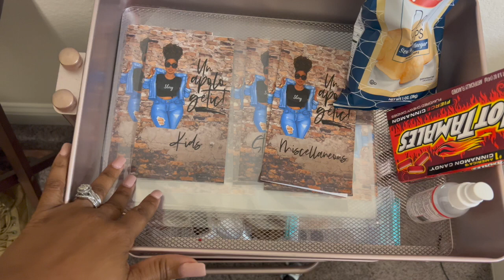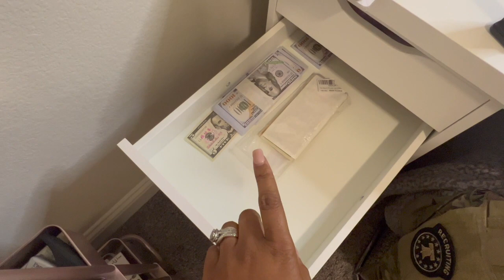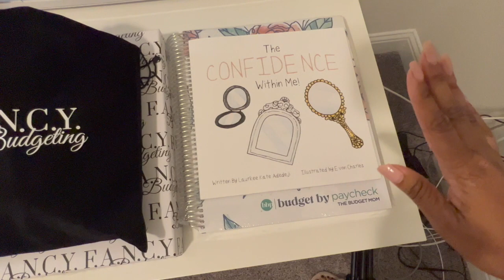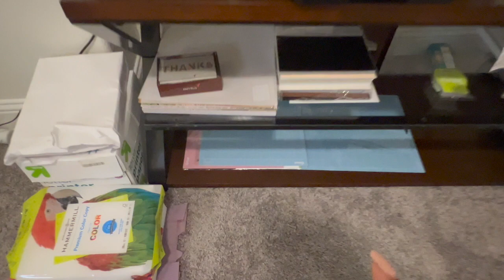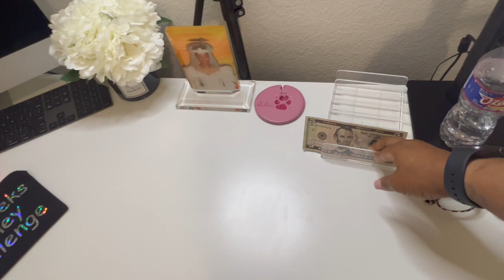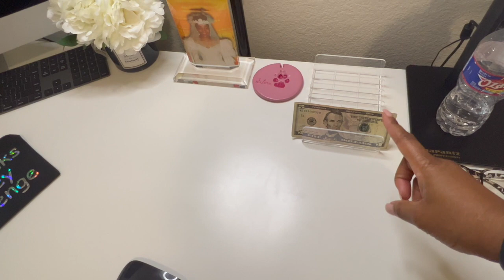Work Space Collab with The Mom Life and Friends/ Budgeting/ Chatty Tips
Hey y'all. Hey! Today's video is a collab showing my behind the scenes of my budget works space/ crafting room. This video will hopefully let everyone get to know me a little and show you it doesn't take much to make videos. Huge shout out to Chrissy from The Mom Life thanks so much for allowing me to participate with everyone in this collab...I am so excited!

Please make sure you check out these ladies below that have already shown their spaces.
@The paper and pen girl
@Jordan Budgets
@Mom talks & budget
 @Lupita Aide
@Forty Plus Life
@The Crafty Budgeter
 @What Was Mommy Thinking
@Life in Envelopes
@Intentional Living
@Beauty Budgetz
@The Planner Channel
@Naturally Lizzie
@Rochelle Adamson Budgets
@Pennies Not Perfection
 @Mrs. Thinking of a Masterplan
@Black N Blue
@Lisa Grateful Me